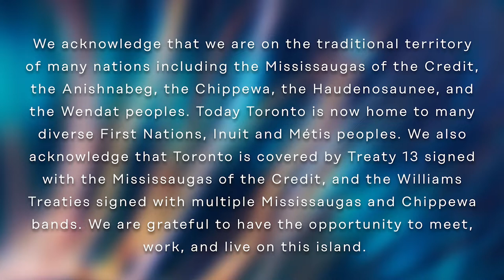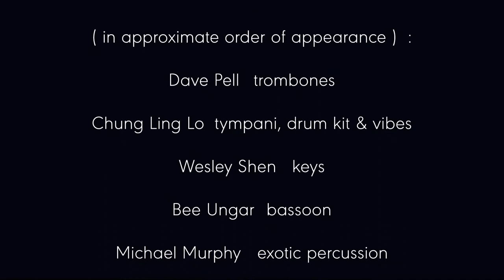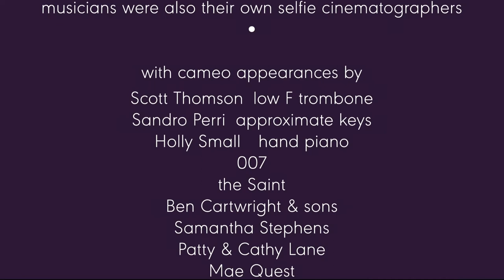reFUSE for Distanced Ensemble Composed by John Oswald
Original online broadcast and world premiere: February 17, 2022 8pm EST
Presented by New Music Concerts

reFUSE Program Note:

At the beginning of 1966, according to the Billboard Hot 100, the Beatles’ We Can Work it Out had just edged out Simon and Garfunkel, whose Sounds of Silence (15 years after John Cage debuted 4’33”) had dominated the charts since the beginning of the year. Tom Jones was at number 35 with the theme song to the 007 movie Thunderball, a respectable follow-up to the greatest Bond-song performance ever, Shirley Bassey singing Goldfinger, the year before.

This period forms the musical epicentre of my composition reFUSE. Edgard Varèse had just died the previous November, age 82. It had been 13 years since a 13-year-old Frank Zappa first read about Varèse. That was 1953, the year I was born. Thirteen years later, in 1966, I was listening to everything I could find on the radio and TV, and at the movies;  and I had just begun buying LPs of the music I was reading about; strange stuff that never seemed to get played on the radio; not even on the international shortwaves. I bought Zappa’s first album, Freak Out! when it was released that summer.

Back then I had never experienced live music. Everything was filtered through the media of broadcast and recording — and much of it sounded indecipherable and intoxicating. Half a century later, for this composition, I’ve quoted Varèse’s ascending octaves and fifths, and emulated Zappa’s rapid-fire collaging of disparate genres. There’s xenochrony in the juxtaposition of Frank the electric guitar maestro, and Varèse le chef des batteries.

Refuse is a reverie, revisiting how I listened to and what I listened to in the middle of the swinging sixties. It refers to and directly quotes liberally from that period.

—john oswald